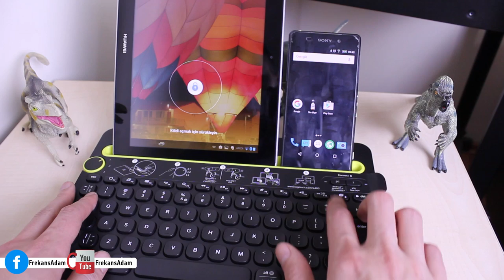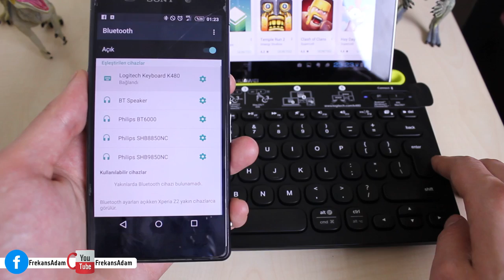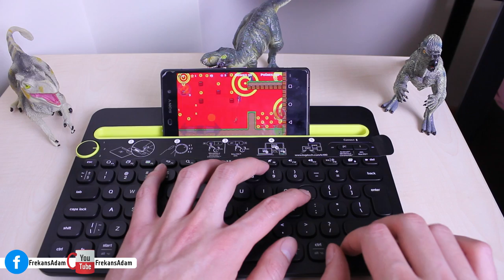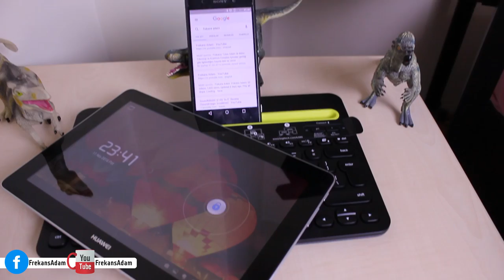Logitech K480 İnceleme ''Kablosuz Klavye ile Eğleniyoruz''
Logitech inceleme ile karşınızdayız

Ek özellikleriyle ve fiyat/performans yapısıyla dikkat çeken klavye, bizlere çoklu bağlantı desteği sunabiliyor.